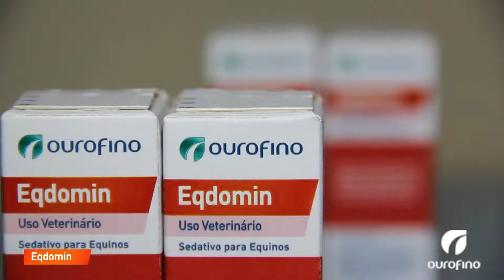Procedimento Odontológico - OUROFINO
Captação, edição e finalização: Tadeu G. Luna - Produções Audiovisuais LUNA
PRODUTO: EQDOMIN
EMPRESA: OUROFINO